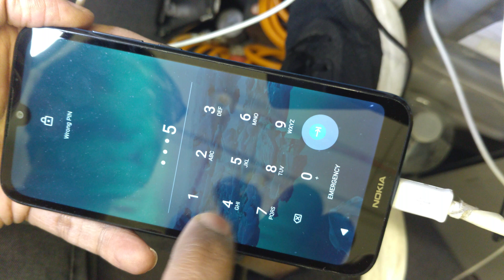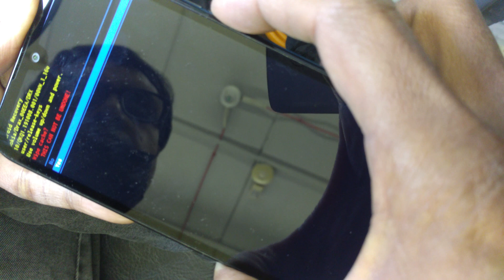Android stuck on logo,no command,hard reset